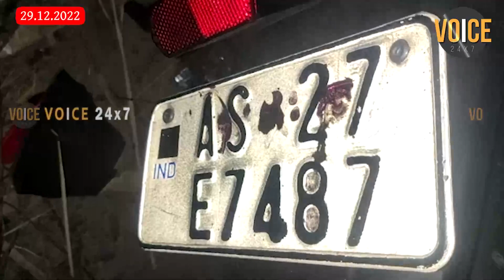ওদালগুৰি জিলাৰ ডিমাকুছিত ভয়ংকৰ পথ দুৰ্ঘটনা